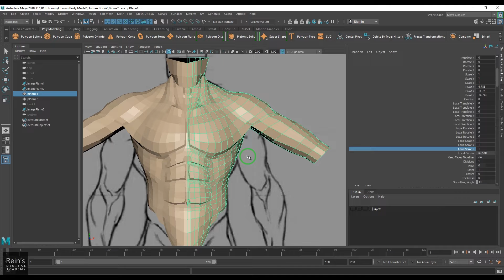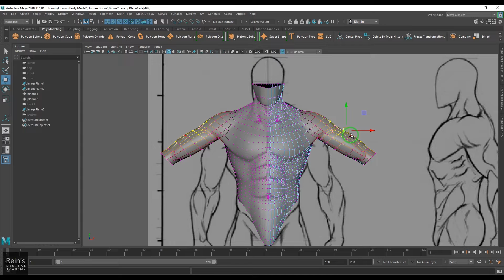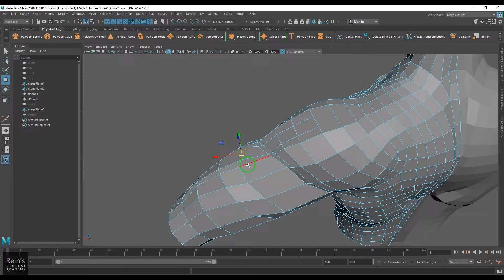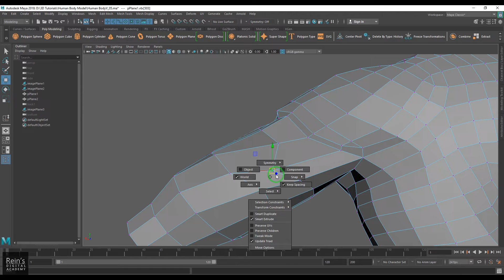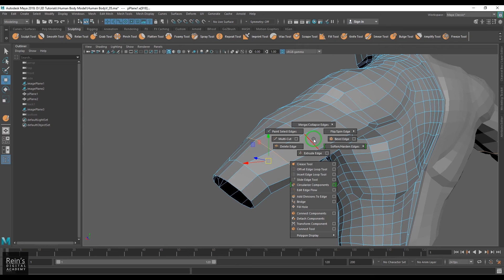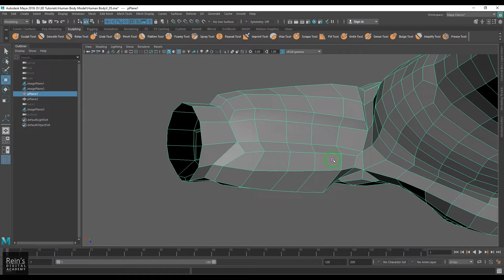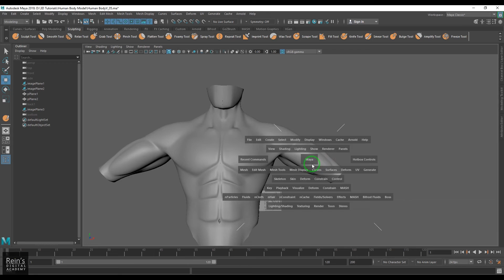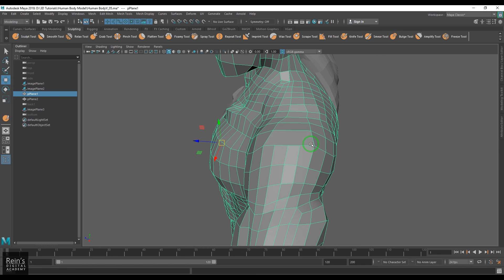Human Body Modeling Series | Software Tutorial beginner - Maya | Part - 7 | Upper Arm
This video is Part 4 of the series for Human Body Modeling. It covers neck and throat muscles like laryngeal prominence and Sternocleidomastoid muscle.